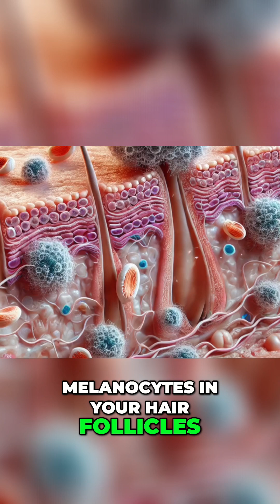Why Does Hair Change with Age? Discover the Science!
We explore the fascinating reasons behind hair changes as we age, including follicle shrinkage, hormonal shifts, and the transition to gray hair. Learn how these factors affect your hair's growth and health over time!